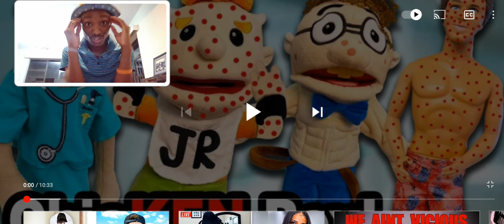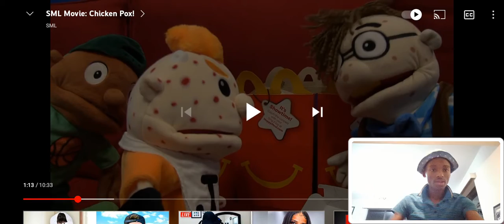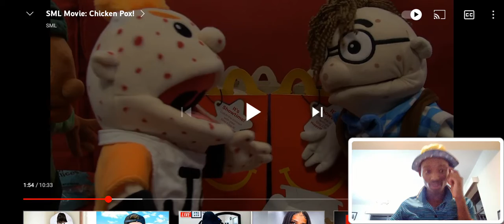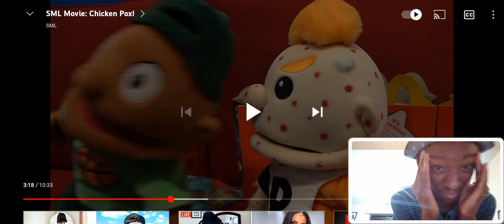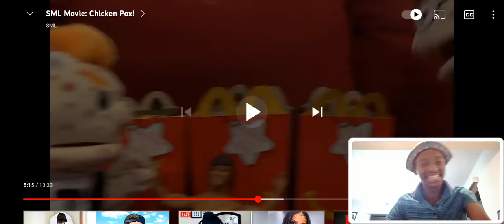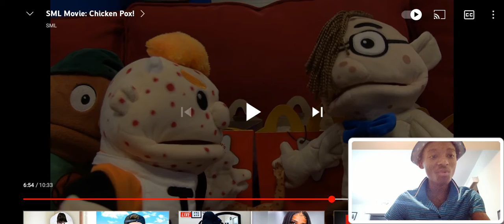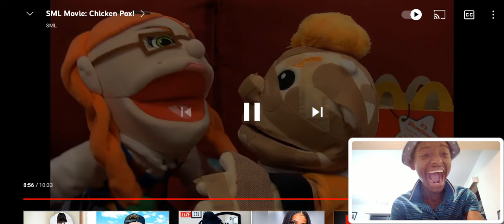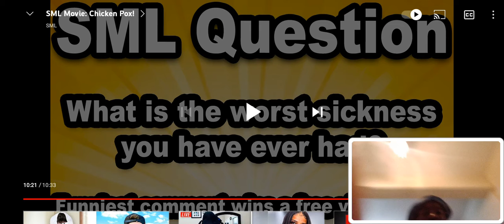SML Movie:Chicken Pox | Cody on some Black Air Force Energy |*REACTION*